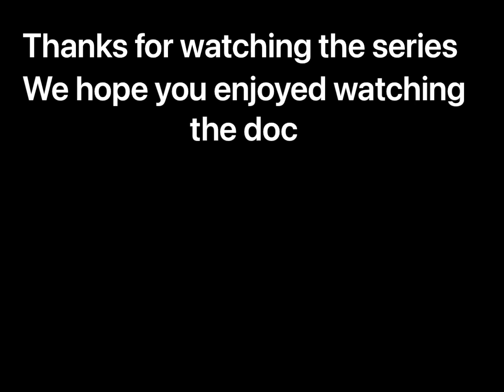The Doc (Series Finally) (ww2 short film)